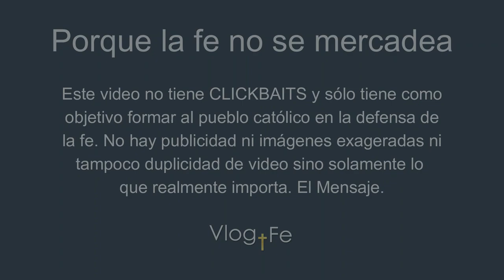Padre Luis Toro - ¡SIMPLEMENTE HERMOSO! 3 Pastores evangélicos debaten con el Padre Toro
En estos debates es cuando nos damos cuenta de lo poco que estudian o saben los evangélicos sobre la doctrina Católica. Imperdible y demuestra la importancia que tiene predicar el evangelio.